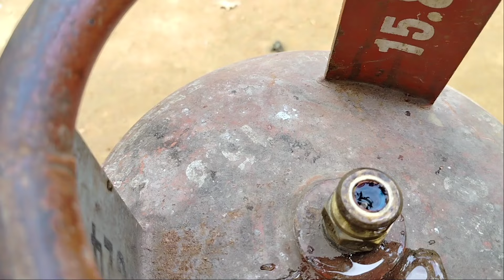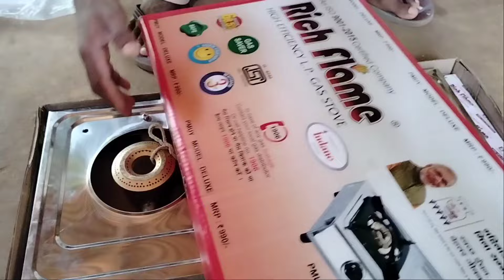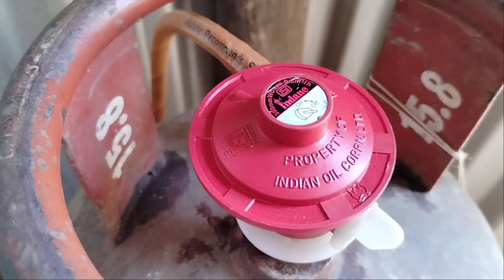Gas leak problem l maikai gas cylinder fitting l gas leak ko solved ka.bo l Garo videos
Gas cylinder maikai teke jakalgen namen simsakbena nanggipa ong.a